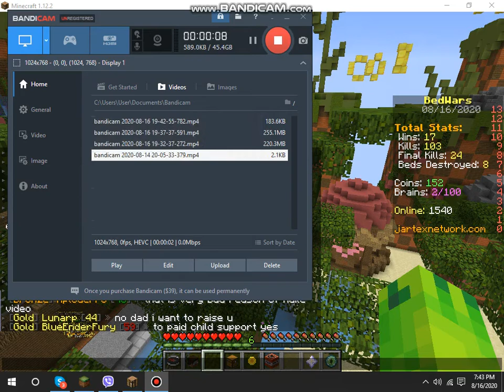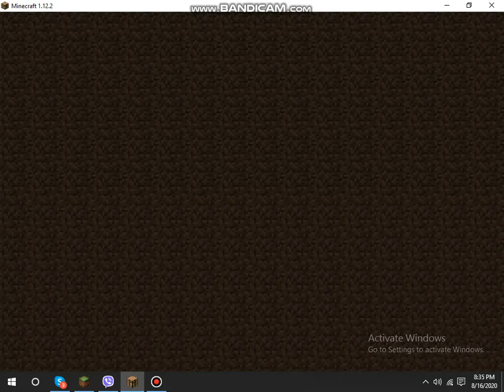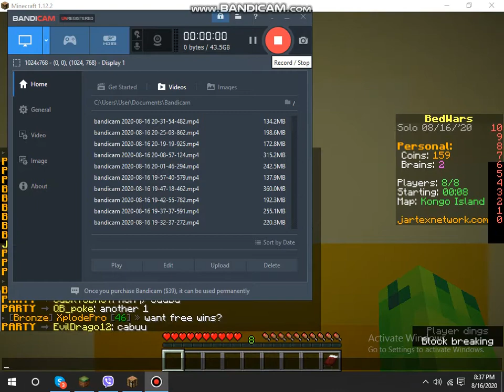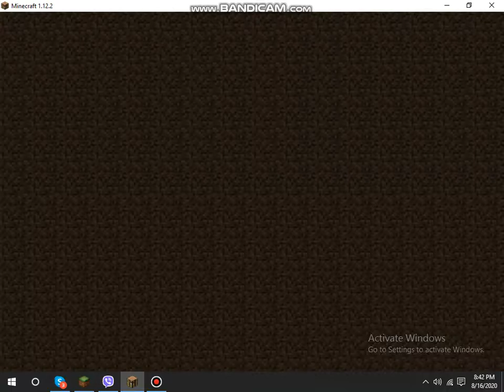Playing and chatting with the Ranks 1v1 Gold Rank VS Bronze Rank in Jartex Network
So this video is the best guys cause this video is so funny and allot of content happened here too. And also at the end guys we give people a win people might be confused what happened so watch at the end guys and also appologize about the swearing and stuff like that so  yeah enjoy the video and comment who is the best bedwars in there.